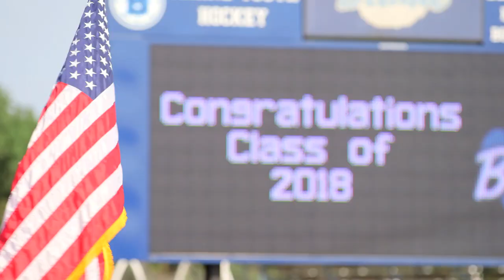Blaine High School’s 2018 commencement ceremony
With another school year set to begin next week, it’s a perfect time to reflect on what it is that defines the Anoka-Hennepin School District: our exceptional students graduating high school prepared for life and ready to embrace a future without limit.

The district recently received highlight videos of this past year’s commencement ceremonies at all five traditional high schools. They're done by Lifetouch, who partners with the district to take photos of graduates as they walk down the stage with diploma in hand. They also film the festivities, capturing everything from the pride of parents to the pomp and circumstance of a journey finished to the tears capping off a job well done.

Take a look at highlights from Blaine High School's 2018 commencement ceremony, which was held back in June at Bengal Stadium.